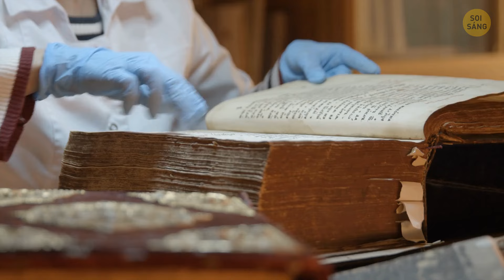Chúng Ta Đã Nhìn Sâu Vào Mặt Trời Ở Mức Nào?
Vì vậy, chúng ta đã cố gắng nhìn sâu vào Mặt trời, phải không? Nhưng vấn đề là thế này: nó giống như cố gắng nhìn xuyên qua một quả cầu lửa đang rực cháy! Tuy nhiên, các nhà khoa học đã trở nên khá sáng tạo. Họ đã sử dụng các công cụ đặc biệt như máy dò neutrino và kính thiên văn có thể nhìn thấy các bước sóng ánh sáng khác nhau. Nhưng ngay cả với tất cả công nghệ đó, chúng ta cũng chỉ mới ở phần bề mặt—theo nghĩa đen! Chúng ta mới chỉ nhìn thấy khoảng 0,4% bán kính của Mặt trời, giống như vừa mới vượt qua được lớp da rực lửa của nó. Vì vậy, trong khi chúng ta đang tiến gần hơn đến việc làm sáng tỏ những bí ẩn của Mặt trời, chúng ta vẫn còn một chặng đường dài phía trước trước khi có thể đắm mình trong ánh sáng rực rỡ bên trong của nó!